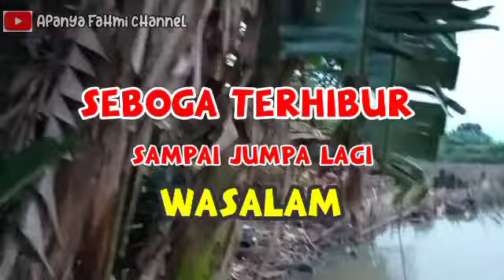Mancing dekat pager jaro abis ujan#mancing pemula#apanya Fahmi channel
Assalamu'alaikum wrb.kali ini saya mancing lagi di rawa target nya ikan Babon ternyata luar dugaan.
Yg mendarat anak Babon. ok teman. Poko nya abis ujan gacor pake plampung karya sendiri dari bahan bekas sepidol.
- alat yg saya gunakan
- hp.opo a 15
- tripot yuteng
- umpan lumut
- tegeg pakai 2
- kail cabang 2
- kail ukuran no.3
ok. itu aja perlengkapan saya untuk yg sudah nonton Vidio ini dan yg belum nonton semoga di berikan nikmat sehat panjang umur rezeki berlimpah dan barokah amin 🤲 jangan lupa like comen dan subscribe
Terimalah sudah menonton Vidio ini
Wasalam 🙏🙏🙏